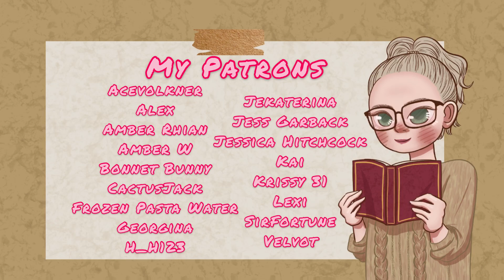Always There to Catch You [FxF Roleplay] [Comfort for Fainting from Burnout]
You really scared me today, sweetheart. You deserve to take better care of yourself.

I received requests for both a fainting comfort audio and a burnout comfort audio, so here they are combined into one! Hope you enjoy!